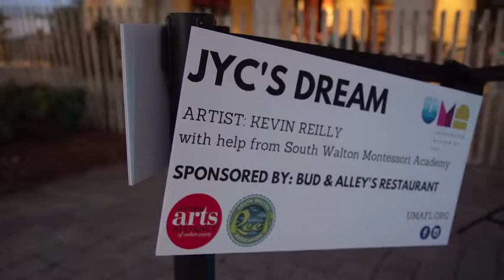Under The Sea - Underwater Museum of Art Fundraiser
The Underwater Museum of Art is the first permanent underwater sculpture garden in the United States. Located in the Gulf of Mexico, off of Walton County, Florida, the museum lies at a depth of approximately 60-feet and at a distance of .7-miles from the shore of Grayton Beach State Park. Each year, a juried selection of sculptural works, drawn from artists throughout the world, is installed in the underwater garden. The sculptures quickly attract a wide variety of marine life and, over time, metamorphize into a living reef. This eco-tourism attraction not only entices art lovers and divers from around the country and around the globe, it provides a much-needed habitat for local marine life and fisheries as well as providing marine scientists, wildlife management professionals, ecologists, and students, with an opportunity to study marine life and measure the impact of artificial reef systems on the Gulf ecosystem.